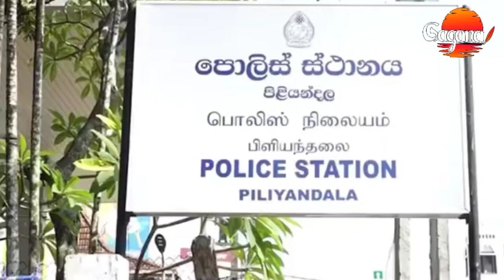"වෙලාව ගියා තේරුනේවත් නෑ.." පුශ්පිකා පොලීසියට ගිහින් ඇවිත් කිව්ව කතාව..